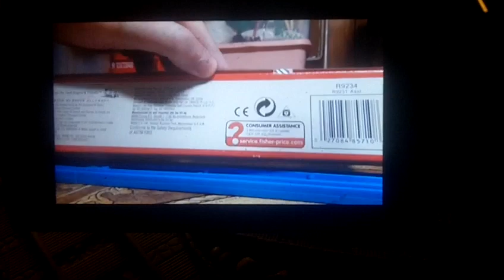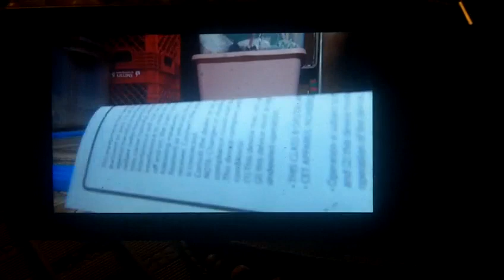Trackmaster Diesel 10 2011 Unboxing Review And Test Run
Date July 1 2023. Here A Unboxing Review And Test Run Of Trackmaster Diesel 10 2011 Since I Have Him I Can't Turn Trackmaster Diesel 2011 Into Diesel D199 From The Railway Series Just Like I Did To Another Diesel 10 Into Class 40 Known As D261 From Thomas And Friends So I Hope You Liked It And Please Enjoy This Video.